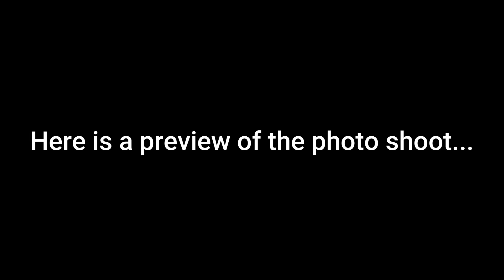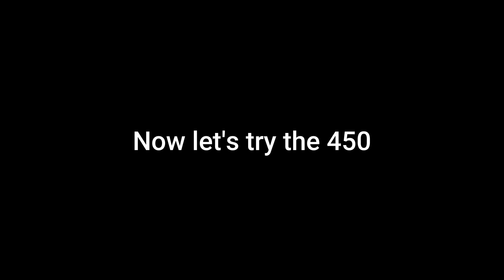I Ride Brand New Bikes With The King Of Hard Enduro | Graham Jarvis!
In this video I travel to ride with the best king of hard enduro himself, Graham Jarvis! I also get to ride the brand new Husqvarna heritage edition 300 2 stroke and the 450 4 stroke dirt bike. What an experience. Graham Jarvis has to be one of the best enduro riders to ever grace the sport. It was an honour to be invited to this event. The enduro trails over there are rocky and technical but beautiful at the same time. I loved it and I hope you do to.

00:00 Intro
00:35 Let's Ride The 300 2 Stroke
02:33 Not Jarvis Style
03:10 Open Trails
05:43 Following Jarvis
07:13 Rocky Downhill
08:57 Hard Hillclimb
11:22 The Photo Shoot
13:03 Riding the 450 4 Stroke
16:47  Hard Enduro
19:22 Conclusion